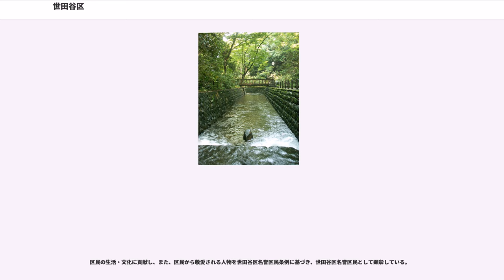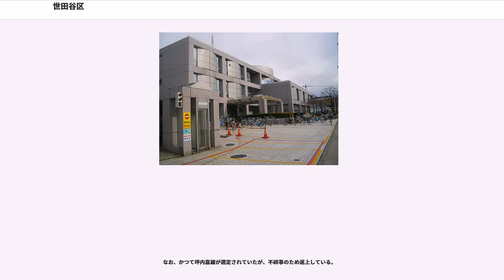世田谷区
世田谷区（せたがやく）は、東京都の特別区の一つで、東京23区の南西部に位置する。人口約93万人で、北九州市に迫り、東京都内最大の人口を有する特別区。

元来この地域は武蔵国にあり、江戸時代、明治・大正時代も同地域の地方郡に属していた。地理的に東京区部の扱いになったのは、昭和時代の世界恐慌後に荏原郡や北多摩郡から旧東京市に編入されてからである。

東京23区の南西部に位置し、東京特別区の中では都心からは遠い場所にあり、多摩地域では吉祥寺、埼玉県では川口市、千葉県の松戸市、市川市と同じ都心15km圏である。神奈川県と接する南側には多摩川が流れ、多摩川が概ね都県境を構成する。都心から放射状に鉄道が通り、鉄道間の連絡や各駅と住宅地を結ぶようにバス路線が走る。杉並区などと接する区北部は道路網が狭隘で非常に入り組み、交通網の発達が十分とはいえない地域となっている。貧弱な道路網の一因には、農地から宅地を造る際、農道を基礎としていることも理由に挙げられる。

1990年代までは東京特別区で最大の面積であった。羽田空港用地の拡大（埋め立て）などにより、現在の最大面積は大田区である。

地形的には大部分が武蔵野台地の内、南部（多摩川の段丘上）に位置し、地形の起伏が多い。南部は多摩川に沿い、区内他地域と比べて全体的に土地が低い。多摩川の段丘の斜面の連なりを「国分寺崖線」と言い、区ではその一帯を「みどりの生命線」と呼ぶ。

区は世田谷、北沢、玉川、砧（きぬた）、烏山（からすやま）の5つの地域に分けられている。各地域に行政機構の一部として総合支所が置かれる。

23区としては珍しく内陸性気候の特徴を持つ。特に冬は都心と比べて最低気温が低くなることが多く、冬日は珍しくない。冬場は練馬区に近い気候である。しかし夏場は内陸側にしては涼しく、最高気温も大手町と同じかそれを下回ることが多い。世田谷アメダスでは降水量のみが観測されている。降水量は他の都内のアメダスと比べ多めである。

世田谷区（に相当する地域）の国勢調査人口の変遷を以下に示す。

現・世田谷区の範囲（旧・東京府荏原郡世田ヶ谷町・駒沢町・松沢村・玉川村、北多摩郡砧村・千歳村の範囲）における国調人口は、1920年（大正9年）には39,952人と、現・東京23区に当てはめると16位相当に過ぎなかったが人口増加とともに順位も上がり、戦後は1955年（昭和30年）から1965年（昭和40年）の期間（23区中2位）以外は23区中1位となり、特に高度経済成長期に人口が著増した。しかし、高度経済成長末期になると人口増加が鈍化し始め、1970年（昭和45年）以降は80万人前後で横這いになった。特に、地価が高騰したバブル景気期には人口減少に見舞われた。1995年（平成7年）を底にして2000年代は再び増加傾向を見せており、2010年（平成22年）のそれは87万7138人、世帯数は44万8961世帯、人口密度は1万5102人/kmとなった。

世田谷区の推計人口は、1932年（昭和7年）5月7日の発足時には133,249人（北多摩郡の砧・千歳両村未編入）であり、東京35区中で最少であった。2015年（平成27年）4月1日に初めて90万人を突破。現在、東京23区中で最多の人である。なお、平成の大合併の際の市町村合併支援プランに基く期間限定の人口要件緩和措置により政令指定都市に移行した7市は総て当区の人口より少ないが、これら以外の13政令指定都市は総て移行時も現在も当区より人口が多い（日本の市の人口順位参照）。

2005年（平成17年）の夜間人口は820,320人、昼間人口は736,040人であり、昼夜比は0.897倍と昼間に約1割減少するベッドタウン型の日内変動がある。

全国と比べた年齢別の人口比率では、大学生辺りの年齢から40歳代半ばまでの比率が大きいが、未成年、および、40歳代半ばから80歳くらいまでの比率が小さい。

将来推計人口の予測では2028年に人口100万人を超え、その後も増加を続けると予測されている。
古来より 武蔵国にあり、当区区域は武蔵国多磨郡、荏原郡に属していた。
江戸時代末期に両郡内に42の村々が存在し、御府内（江戸の市域・城下町）には含まれていない。
明治・大正時代も旧東京市15区に含まれない地域であった。昭和時代の世界恐慌後に荏原郡および北多摩郡から旧東京市に編入された。

渋谷区から神奈川県にかけて国道246号（通称玉川通り）が東西を横断、都道の環八通りが南北に縦断。これら主...